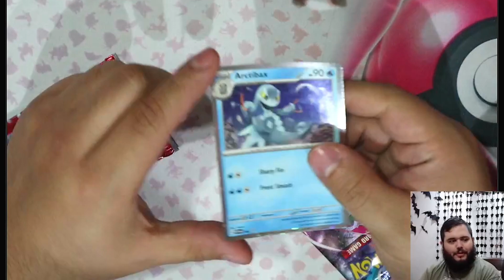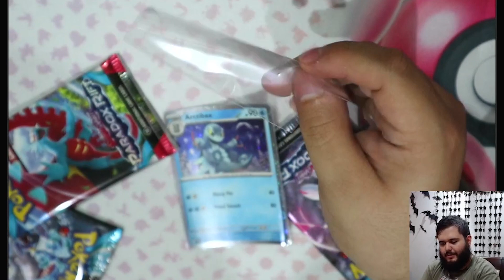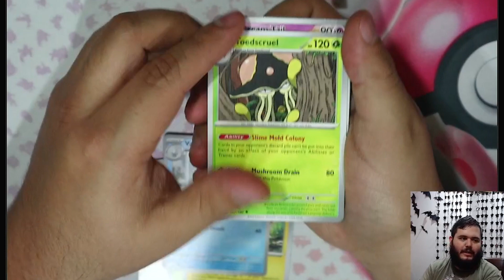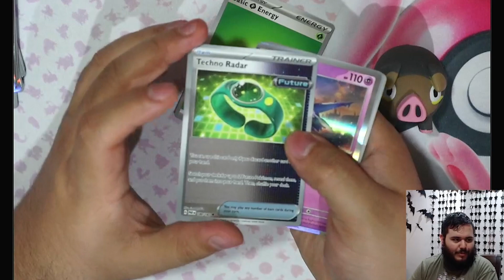New!! Paradox Rift Artibax blister 3 pack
Vamos con los pulls de paradox rift! Espero les guste. Gracias a ColiseoTCG

Dispositivos:
Mic Blue Yeti
Camara Canon EOS M200: